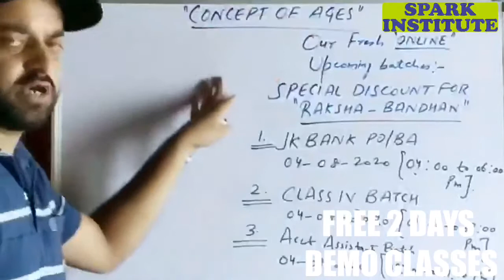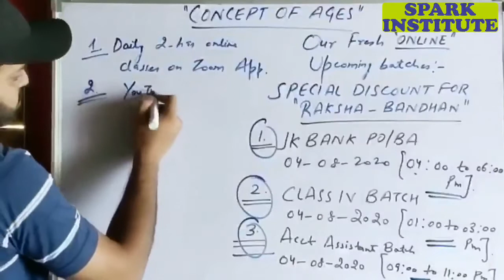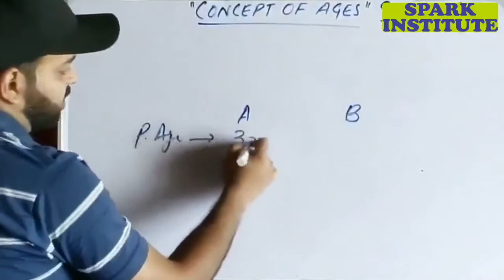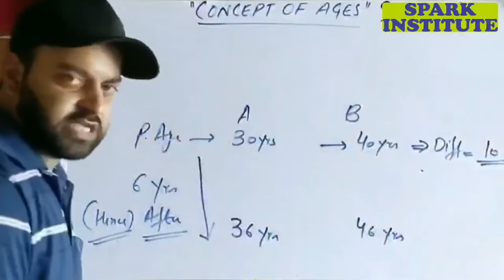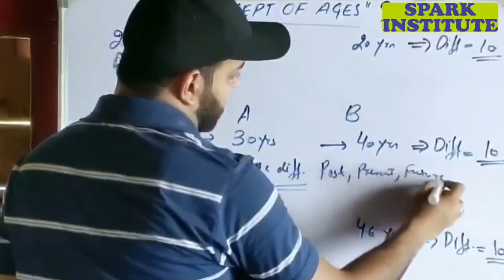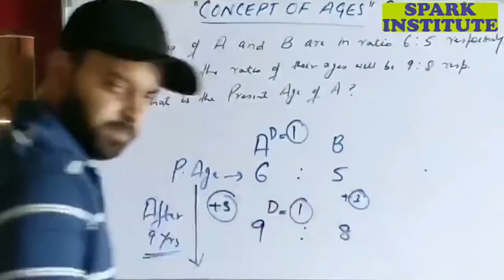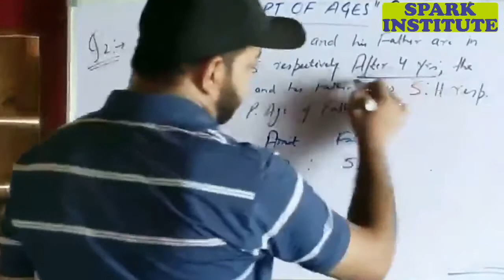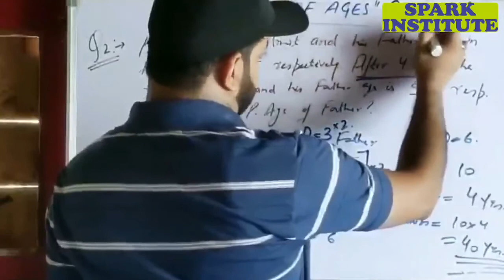MATHS AGES PREVIOUS YEAR QUESTIONS & SPECIAL DISCOUNT ON (RAKSHA BANDHAN)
SPECIAL DISCOUNT ON
(RAKSHA BANDHAN)

FREE 2 DAYS DEMO CLASSES
Fresh Online batches start from 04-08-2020
1.)JK BANK PO/BA(04:00 pm to 06:00PM
2.) CLASS IV (01:00 pm to 03:00 pm)
3.) Account Assistant (09:00 pm to 11:00 pm)